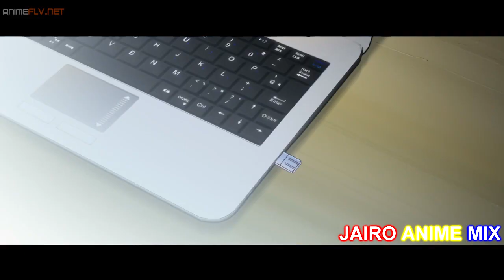Anime crack en español 86 ( TEMPORADA PRIMAVERA - 2018 )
MINIATURA -» Omae wa Mada Gunma wo Shiranai
Corte -»

Lista de anime:

0:21 -» Emiya-san Chi no Kyou no Gohan
0:41 -» Persona 5 the Animation
1:02 -» To Be Heroine
1:17 -» Boarding House No 24
1:34 -» Black Clover (TV)
1:46 -» 3D Kanojo: Real Girl
2:27 -» Pokemon Sun & Moon
2:42 -» Megalo Box
2:53 -» Hisone to Maso-tan
3:01 -» Inazuma Eleven: Ares no Tenbin
3:15 -» Toji no Miko
3:26 -» Boku no Hero Academia 3rd Season
3:43 -» Sword Art Online Alternative: Gun Gale Online
4:00 -» Omae wa Mada Gunma wo Shiranai

3:32 -» Harry Styles - Sign of the Times

Y como siempre me lo preguntan!
Song!
4:27 -» DNCE - Cake By The Ocean?